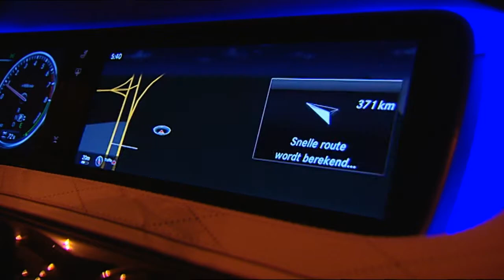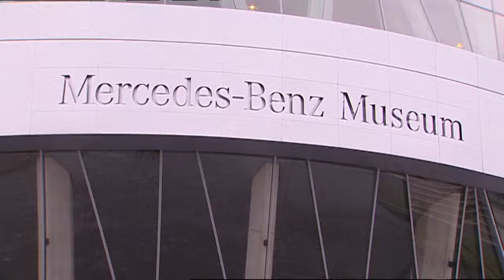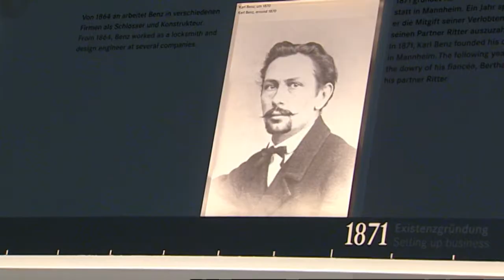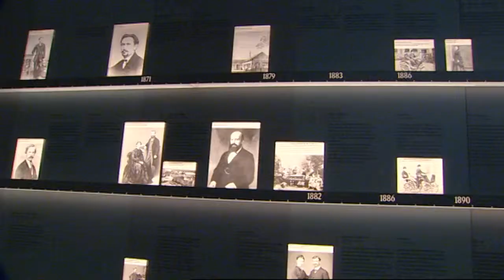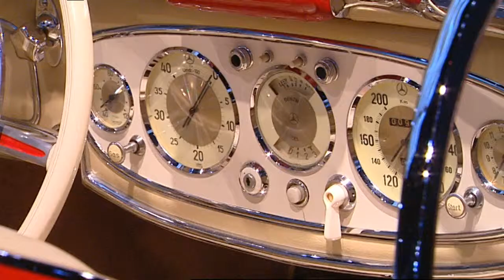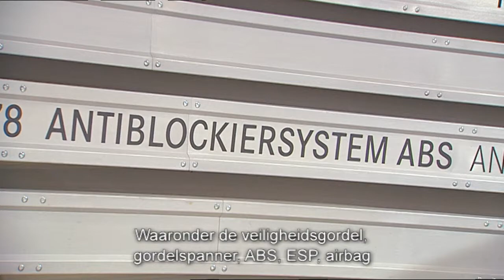Mercedes-Benz Museum - NL | Autobuzz.be